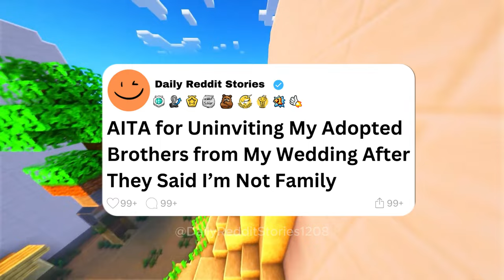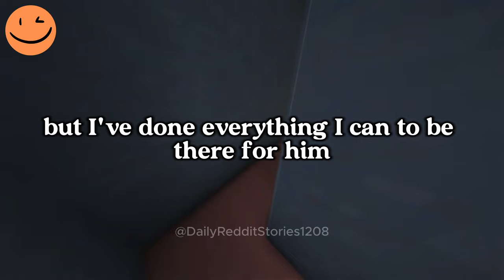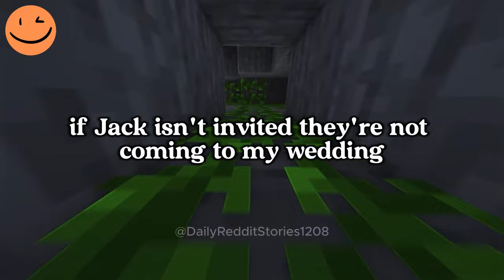UPDATE | AITA for Uninviting My Adopted Brothers from My Wedding After They Said I’m Not Family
00:00 - Intro
00:07 - AITA for Uninviting My Adopted Brothers from My Wedding After They Said I’m Not Family
05:12 - UPDATE
08:40 - Outro
Game play: ‪@OrbitalNCG
Story by: u/UninvitedBrother32